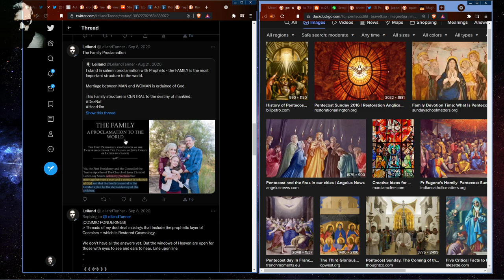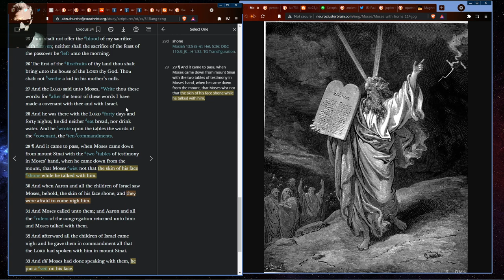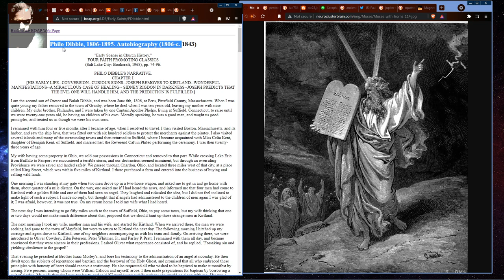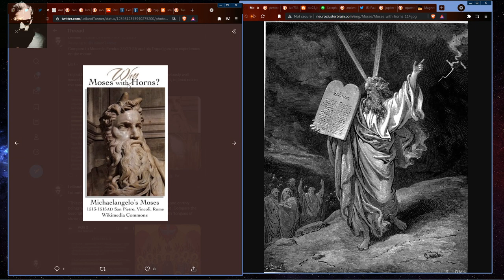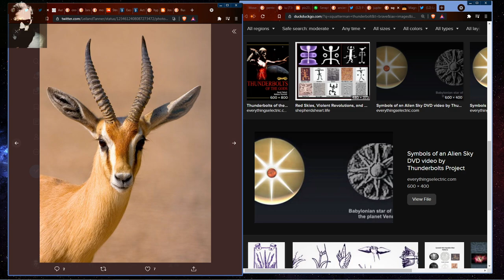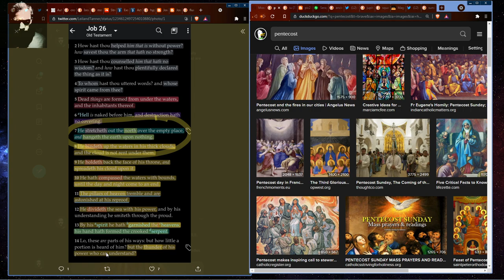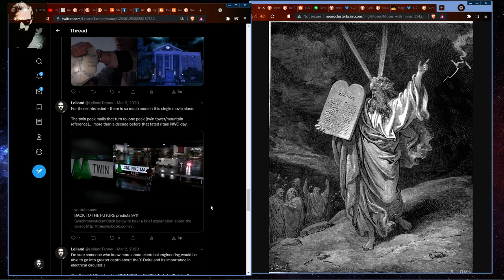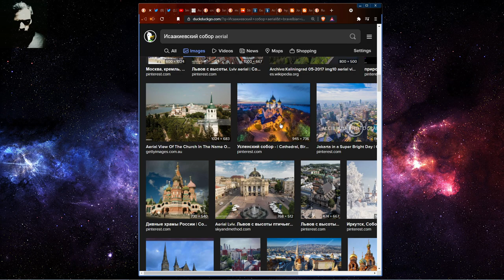The Pentecost, Cloven Tongues and the Body Electric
I just make rap music I like.